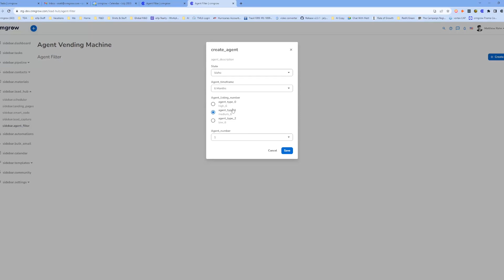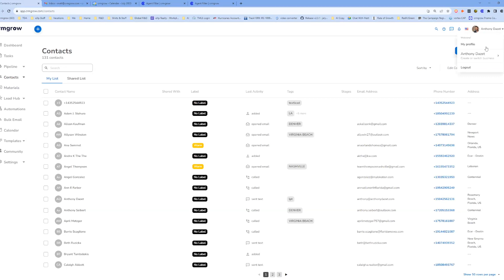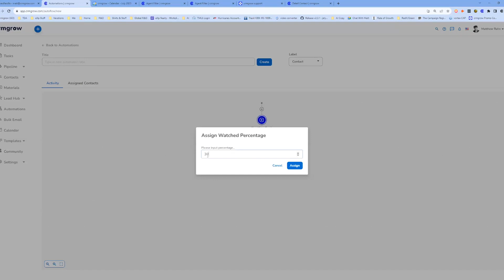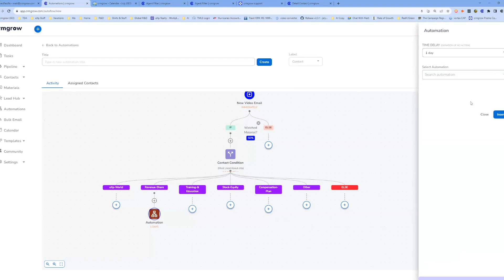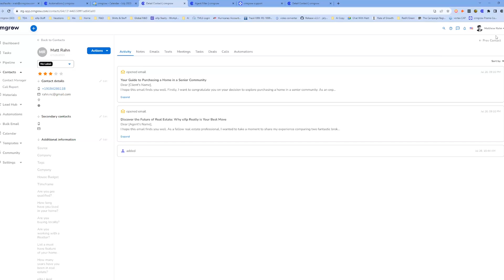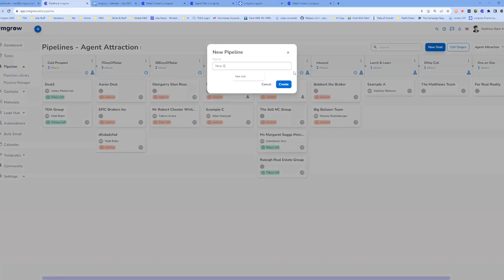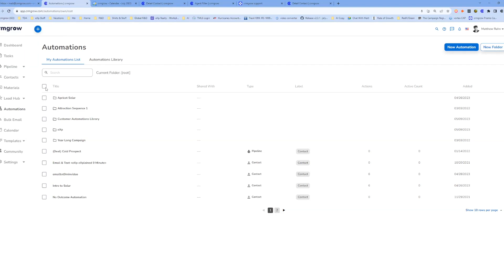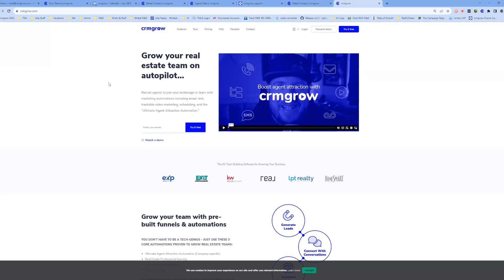CRM Grow - 2023 Updates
Recruit agents to join your brokerage or team with marketing automation including email, text, trackable video marketing, scheduling, and the "Ultimate Agent Attraction Automation."

Agent Partnership - Grow and eXpand Your Business!

Amazing YouTube Services!

Ian Flannigan is an expansion team leader & ambassador with the Agent First Group:
🏆 Ranked Top 50 Team Worldwide at eXp
🏆 Over 5,000 Homes SOLD
🏆 Coach & Mentor
🏆 Investment Consultant
🏆 Husband & Father